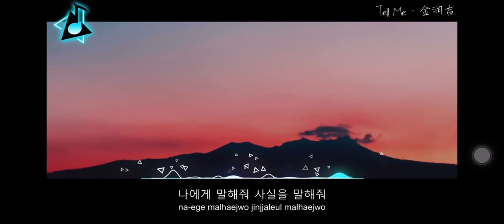TELL ME - Malhae